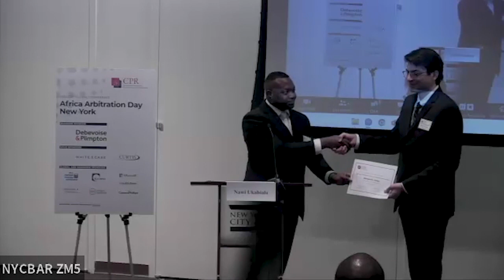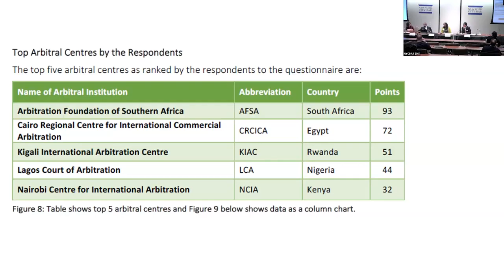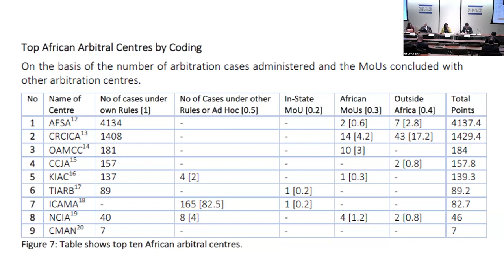Panel 2 : The Role of Arbitral Institutions and the Future of Ad Hoc Arbitration in Africa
2023 CPR Global Conference:
Africa Arbitration Day - New York